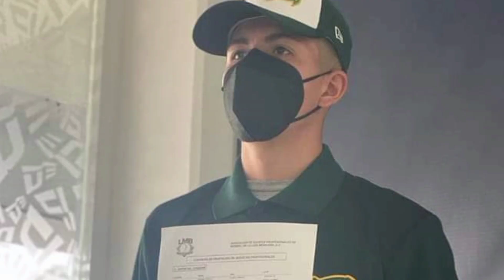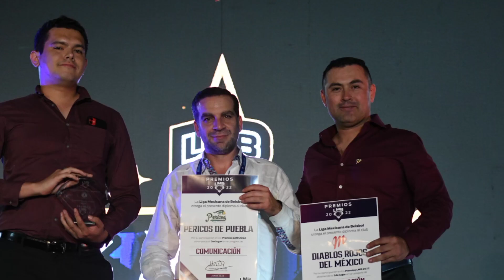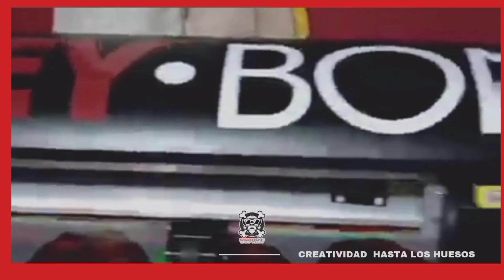El poder del Norte